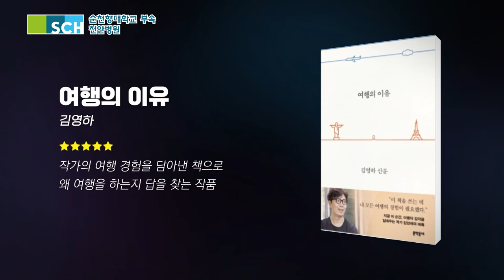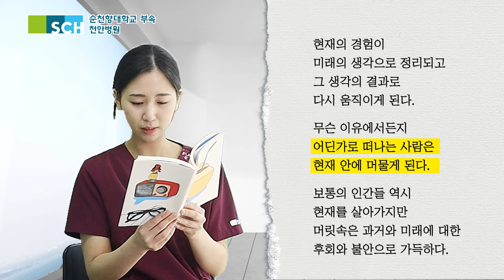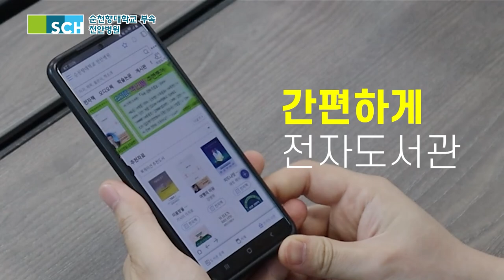{SCH 북케이션] 5탄, 우리는 여행을 왜 하는 걸까? 여행의 이유!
위드코로나에 들어서면서
가장 먼저 하고 싶은 것!
바로 "여행 가기!"

우리는  왜 여행을 하는 걸까?

순천향대 천안병원 조남빈 간호사와
함께 알아보아요!

00:00 오프닝
00:13 자기소개
00:45 오늘의 추천도서
01:02 추천이유
01:24 평상시 여행
01:50 여행의 이유
02:27 가고싶은 나라
03:31 가장 좋아하는 구절
04:16 선물 증정식

순천향대학교 천안병원 교직원분들은
아래 전자도서관 링크로 이동하시면 됩니다!